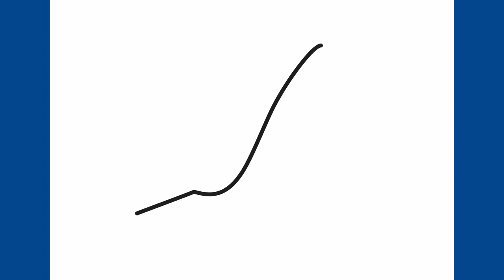Comment dessiner un soulier à talon haut étape par étape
Apprenez à dessiner un soulier à talon haut.